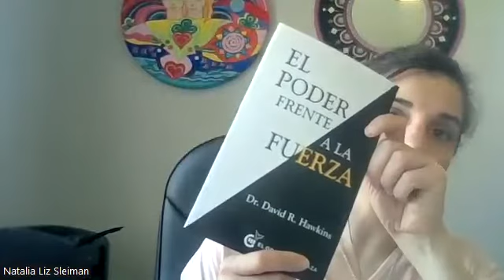¿Papá me abandono?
Algunas creencias nos cierran puertas, quizás la creencia de que "Papá me abandonó" sea una. " Es que es verdad!" dirá alguien por ahí... y no sé, le diría yo, hay que ver en que estaba su alma, y en que estarías vos ahora si dejaras de decirte esto.

Comparto algunas ideas, casos y prácticas sobre ello en este video.

Espero lo disfrutes y te sea de provecho.

Un abrazo.

Natalia.-